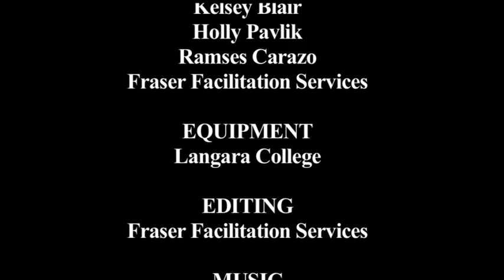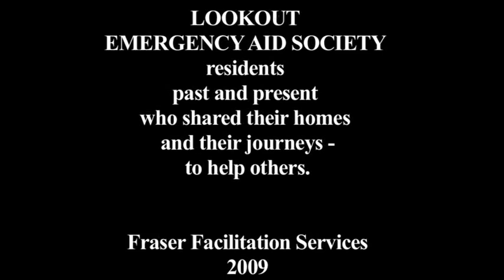Why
Lookout Society - Why